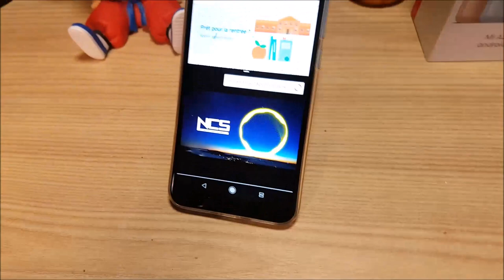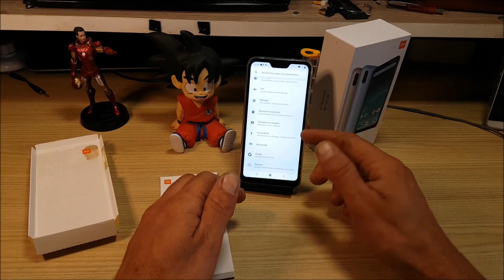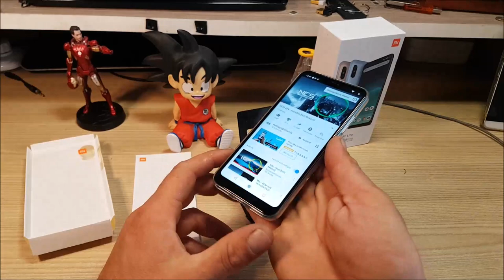XIAOMI mia2 lite ou REDMI 6 PRO francais.